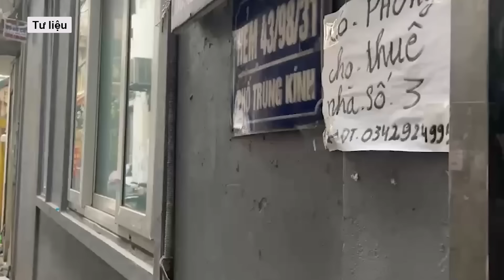Đã có kết quả ADN 3 nạn nhân không thể nhận dạng trong vụ cháy nhà trọ ở Trung Kính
Ngày 26-5, một lãnh đạo Công an quận Cầu Giấy (Hà Nội) xác nhận đã có kết quả xác minh ADN của 3 nạn nhân trong vụ cháy nhà trọ 3 tầng ở ngõ sâu đường Trung Kính (Cầu Giấy) làm 14 người chết, 3 người bị thương xảy ra đêm 24-5.